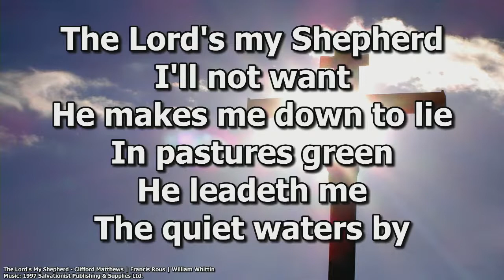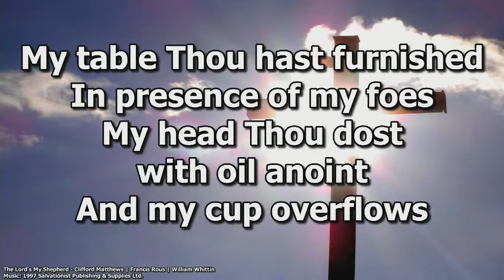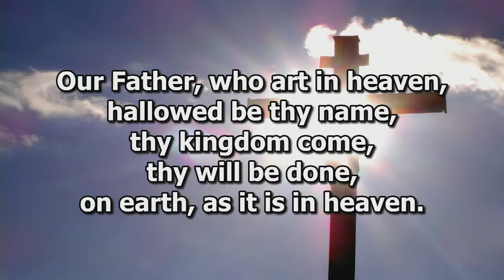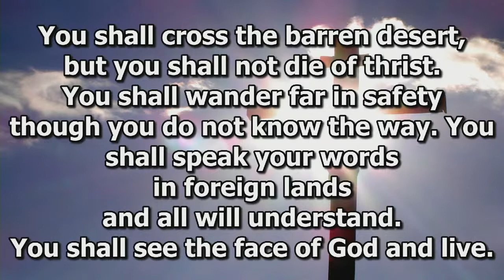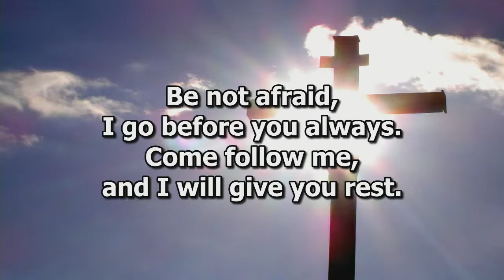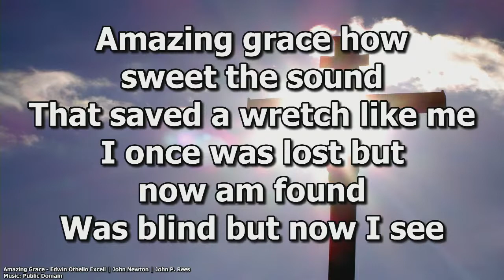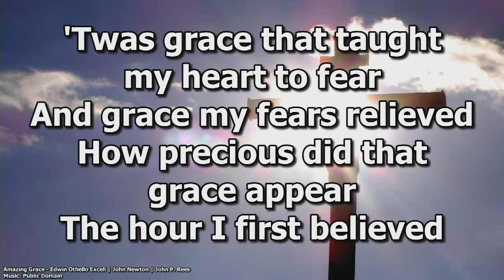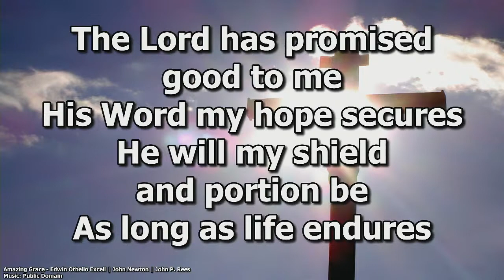Anderson Service - July 13th, 2022